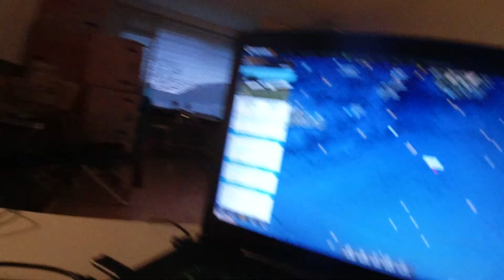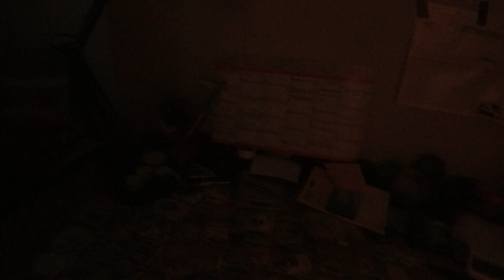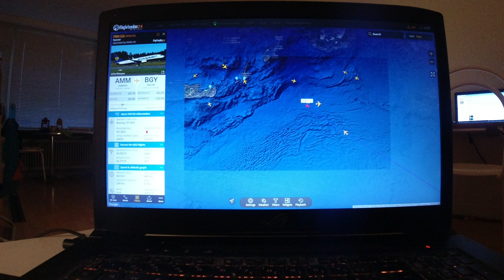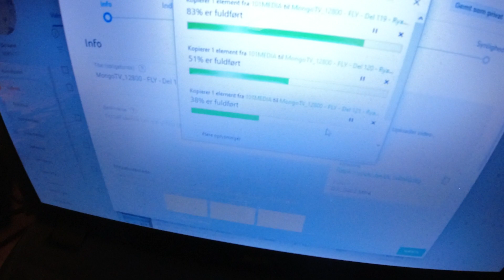MongoTV_12800 - FLY - Del 124 - Ryanair - 3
DEL 124 - God FREDAG og weekend. Så det er døgnet rundt i EU og Europa, at 1.000 vis af forskellige typer af airliner fly, de flyver rundt med 100.000 vis af mennesker dagligt, imellem byer i EU og Europa. Der bor jo også, over 300 millioner mennesker, i EU lande. Mange vil gerne ud og rejse, og besøger storbyer i EU. En flybillet med Ryanair eller EasyJet, koster ikke så meget i dag. Man kan flyve langt for 1.000 kroner. Men når man bor i Danmark, så er Italien eller Spanien, et land langt væk. At betale for et sted at sove, hvor nat i udlandet, det koster mange penge, hver dag. 1 nat på et hotel, som EUR 100 eller 800-900 kroner, det koster jo det samme, en en flybillet fra Danmark til Middelhavet. Så skal man afsted 10 dage, så skal man jo have ,næsten 10.000 kroner, bare til at kunne betale, for et sted at sove. Jeg er en ældre mand på snart 60 år. Det vil nok ikke føles så trygt for mig, at ligge alene i udlandet, og sove i et lille telt, et øde sted ? Jeg vil være et nemt offer, for 1-3 unge mænd, der vil overfalde og stjælpe mine ting, også hvis jeg ligger alene og sover dybt helt væk. Så kan jeg jo ikke høre, hvis 1-3 unge mænd, lister sig ind tæt på mit telt,m og måske åbner mit telt, og fisker min rygsæk og  ting ud af telt, og stjæler det.